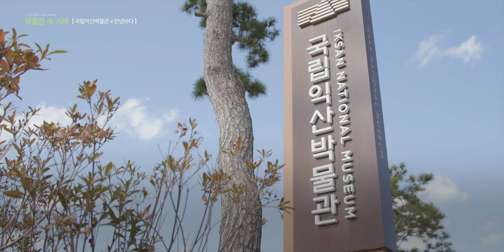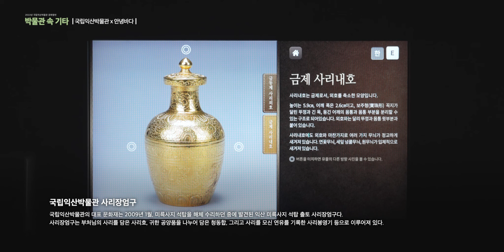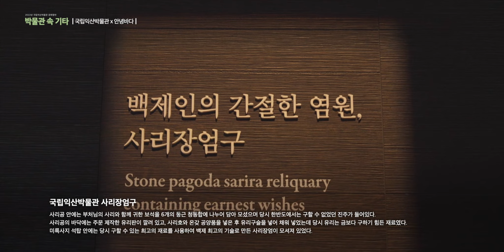2022 국립박물관문화향연 '박물관 속 기타' 여덟번째 이야기: 안녕바다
2022년 박물관문화향연 '박물관 속 기타' 국립익산박물관 공연이 지난 10월 8일 개최되었습니다.
4인 밴드 안녕바다가 '영감'을 주제로 익산 박물관 관람객을 만났습니다.

🌄 '박물관 속 기타'
국립박물관의 전시, 유물과 함께 인디밴드들의 감미로운 연주를 즐길 수 있는 공연입니다.
공연별 주제를 통해 아티스트들이 메시지를 전하고, 관람객들과 함께 예술적 교감을 나눌 수 있는 무대를 선사합니다.
더불어 해당 박물관 지역민들에게 국립박물관을 소개하는 기회를 마련하고자 합니다.

☀️ 박물관 정보
ㅇ 박물관: 국립익산박물관
ㅇ 장   소: 국립익산박물관 역사의 거울 광장
ㅇ 설   명: 국립익산박물관의 대표 문화재는 2009년 1월, 미륵사지 석탑을 해체 수리하던 중에 발견된 익산 미륵사지 석탑 출토 사리장엄구입니다.
             사리장엄구는 부처님의 사리를 담은 사리호, 귀한 공양품을 나누어 담은 청동합, 그리고 사리를 모신 여유를 기록한 사리봉영기 등으로 이루어져 있습니다.

주최 | 국립중앙박물관
주관 | 국립박물관문화재단, 국립익산박물관